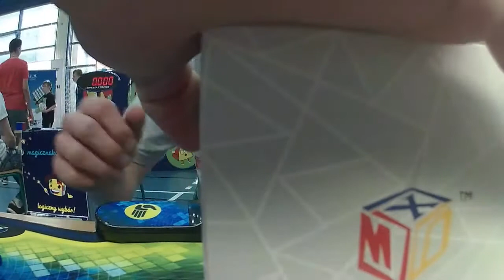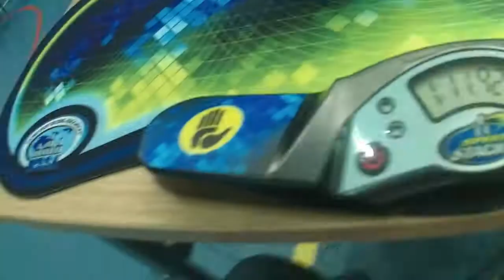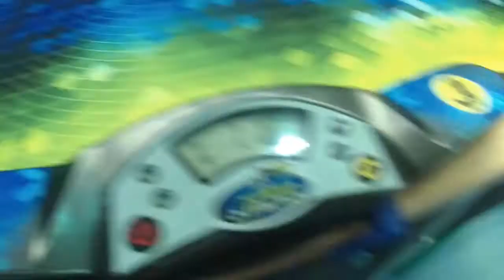1:02.02 Official (sub 1 Fail) 4x4 avg5 - ŚLS Zawiercie 2017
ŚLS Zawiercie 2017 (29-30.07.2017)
Results:

1:02.29, 1:01.81, (1:11.92), (1:01.18), 1:01.95

Cube: MoFangGe QiYi WuQue stickerless
Method: Yau